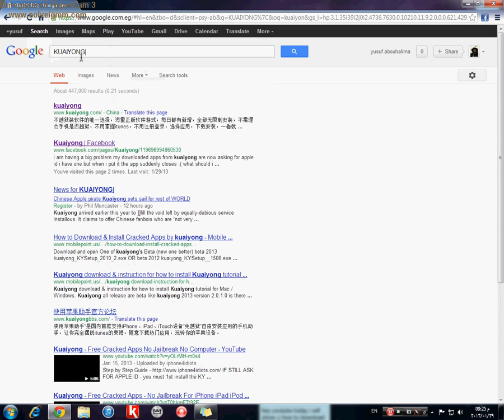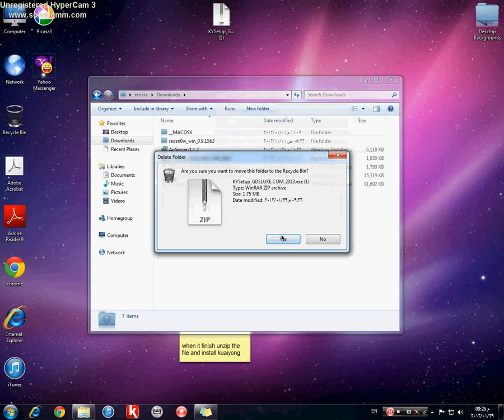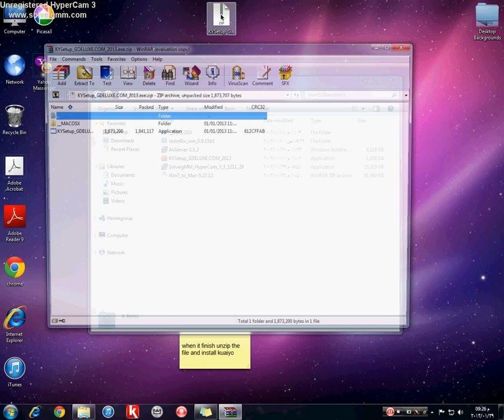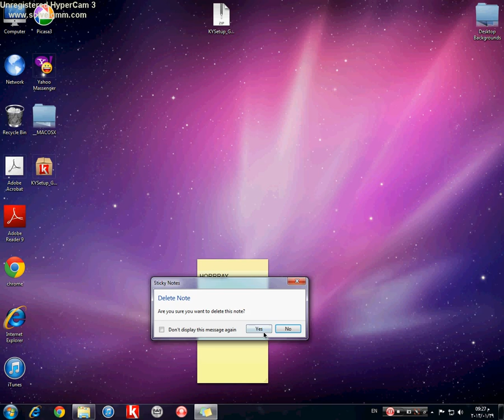How To Download Kuaiyong (NOT FROM THE SITE)